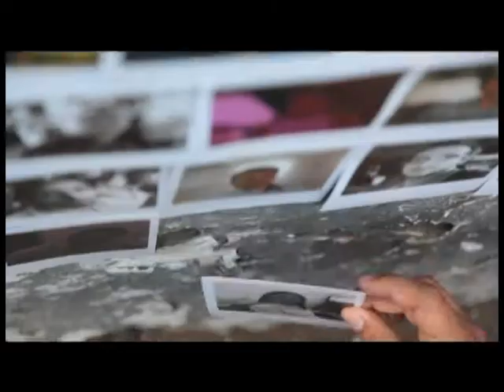los buenos somos mas